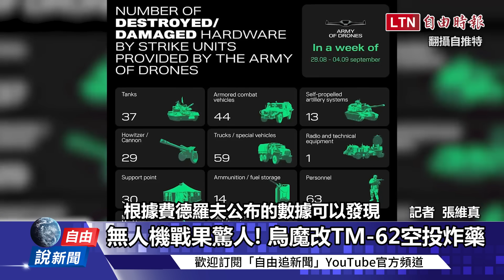自由說新聞》畫面曝！單週摧毀俄81輛戰車+裝甲車！烏超狂無人機立大功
【看更多報導】

俄證實烏軍「紙板無人機」攻擊 批澳洲自找麻煩

烏軍TB2無人機再建功！ 完爆俄軍巡邏艇震撼畫面曝光

烏軍魔改又一例 TM-62地雷化身無人機空投炸彈

捷報！烏軍突破札波羅熱第一道防線